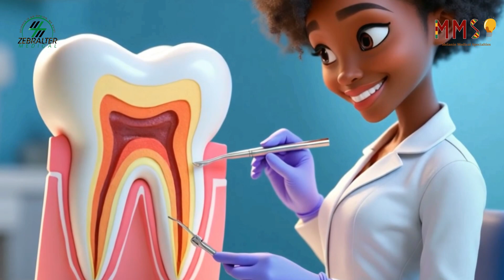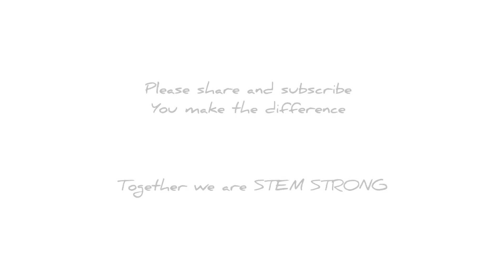🦷🪥 Dentists Are Cool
All about STEM